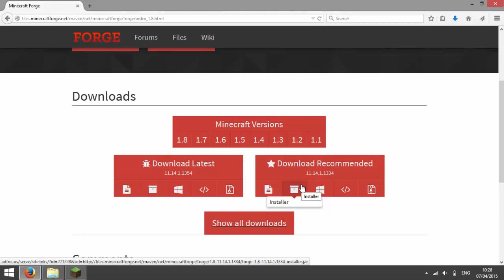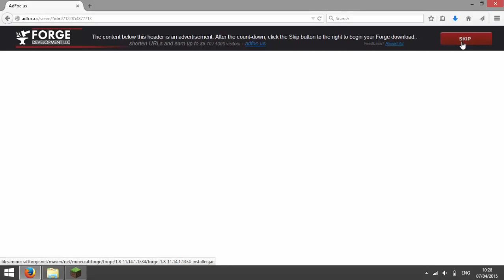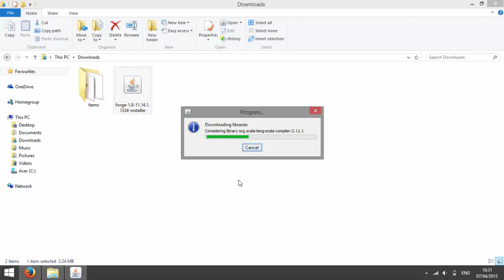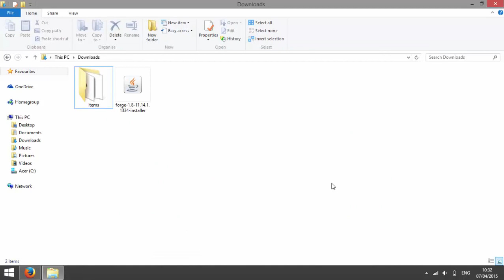[Latest] How To Install Minecraft Forge 1.19.4-1.18.2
How To Install Minecraft Forge API  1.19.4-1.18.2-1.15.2, It is a great modloading tool that also helps players in making mods the whole Minecraft community can enjoy